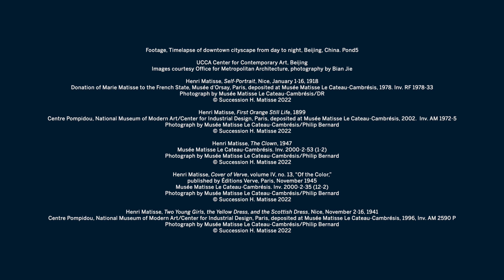Tim Marlow's Must-See Museum Shows: July 2023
Looking for some inspiration for your next museum visit? This month, we're taking a tour of four of the world's most exciting and innovative museum exhibitions with Tim Marlow, CEO and Director of the Design Museum, London.

Monet: in Full Light

Grimaldi Forum, Monaco

8 July–3 September 2023

Image
Claude Monet made his reputation in Northern France, but his first visit to the Riviera in 1853 was a pivotal moment in his illustrious career. Monet: in Full Light features over 100 paintings – at the heart of which is a group of canvases he made in Antibe, Roquebrune, Bordighera and of course, Monte Carlo.

They see his palette brighten and the sharp clear light of the south of France begin to illuminate his work profoundly. Given its location, Monet’s impact extends well beyond what we see on the walls of the galleries.

Matisse by Matisse

UCCA Center for Contemporary Art, Beijing

15 July–15 October 2023

Image
Matisse by Matisse is the artist’s first solo exhibition in China and looks to be well worth the wait. Displaying over 200 works, it will span seven intensely creative decades, from oils to textiles. With all drawn from the personal collection of the great French artist, who had strong views on how his art should be displayed, there is a tantalising whiff of posthumous self-curation.

Tree & Serpent: Early Buddhist Art in India

Metropolitan Museum of Art, New York

21 July–13 November 2023

Image
Tree & Serpent: Early Buddhist Art in India charts the inspiring impact that Buddhism had on art and the religious landscape in ancient India from over 600 years starting around 200 BCE.

More than 125 objects will feature, including major loans from India, spanning stone sculptures to metalwork, ivory, ceramics, jewelry, as well as, of course, painting. The exhibition promises to be enlightening in every sense of the word, dynamic on occasion, but also meditative.

Grayson Perry: Smash Hits

Royal Scottish Academy, Edinburgh

22 July–12 November 2023

Image
Over 80 works will be organised thematically and will wrestle with Sir Grayson’s lifelong preoccupations of masculinity, sexuality, class, religion, politics, and identity.

The show will include plenty of pots, as well as prints, tapestries and a custom-built motorcycle with a shrine on the back housing Alan Measles, Grayson’s personal God and childhood teddy bear. Like the artist himself, the exhibition, Grayson Perry: Smash Hits, will be vividly entertaining as well as intelligently questioning.